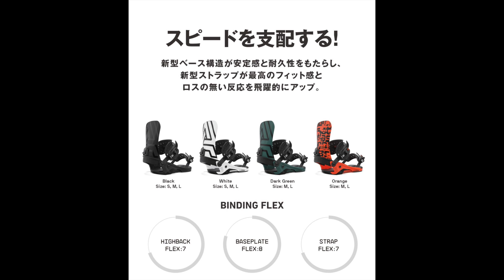【オススメバインディング】UNION ATLASがめっちゃ欲しくなる動画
【映像内で使ってるギア】
ボード
CAPiTA Snowobard
DOA

バインディング
UNION BINDINGS : ATLAS

ブーツ
DEELUXE: Deemon

ゴーグル
SHRED OPTICS: MONOCLE

ウェア
SESSIONS

20/21シーズンからフルモデルチェンジしたATLAS。
先シーズンは、フリーランのときメインで使っていました！

大きな特徴は
•レギュラーディスクの安定感
•ホールド感がいい太めのストラップ
•硬めのフレックスだから反応が早い

パークのとき使ってたFORCE もしっかりしたバインだけど、
ATLAS に慣れるとFORCEが自分の中で柔らかい位置付けになっちゃった😳

春になったらツインでミドルフレックスのCAPiTA DOAにつけてみたら、スピード出しても安定するから大きいアイテムにも突っ込めるし、ジブだと不自由に感じるかと思ったけど気にならずいつも通り動けた👌
同じ板でも、バインで乗り味が変わるのがUNIONのスゴイところだと再確認🤔

正直な話し！
スノーボード始めたての人🔰
にはかなり硬く感じると思うし、
低速スピードで遊びたい人や、ルーズな動きが好きな人には反応良すぎてあんまりオススメできないです🙇‍♂️

その分、スピード出しても安定感欲しい！
地形やキッカーでデッカく飛びたい！
ゲレンデを広く使って遊びたい！
って人にはめっちゃオススメです🙆‍♂️

阿刀　暖　Dan Ato
スポンサー（順不同）
Capita Snowboard, Union Binding, Deeluxe Boots, Sessions Outwear, Shred Optics, Acharm, IceTune Factory, ポキポキ堂, UkiUki Park, J▲CLOT , Prime福岡, CBD SHOP FUKUOKA GREENPEACE